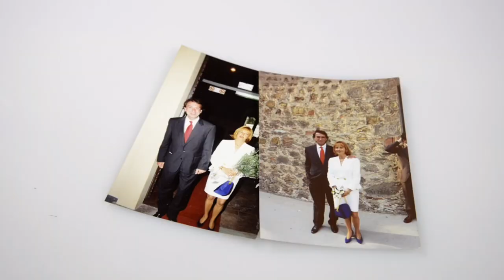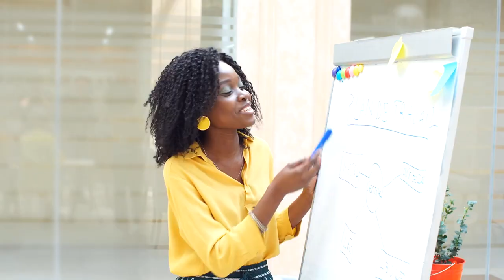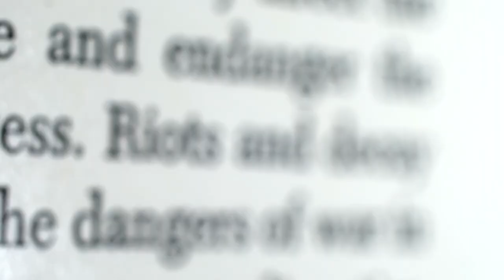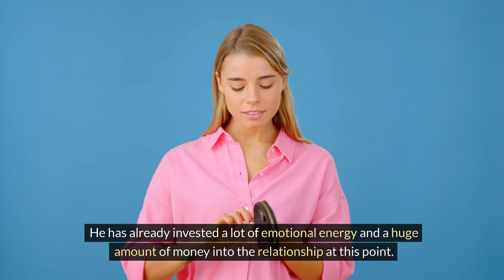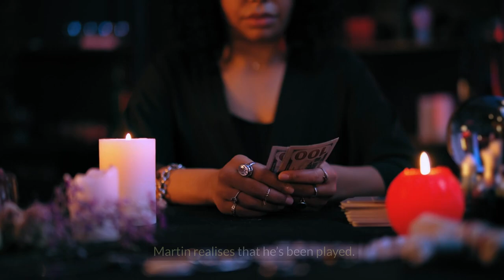WHEN A MAN SENDS $30.000 TO A WOMAN HE'S NEVER MET.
In this shocking video, we uncover a real-life story of a man who sent $30,000 to a woman he's never met. Find out how he fell victim to a scammer and learn how to protect yourself from similar situations. Don't become the next victim, watch now and stay safe!